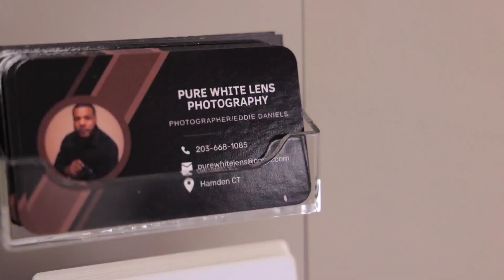BTS with grammy nominated production company the breed ent.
Had the pleasure of photographing CT's very own (The Breed Ent.) music photography grammynominated musicproducer hardworking canonphotography canonshooter industry musicindustry musicin